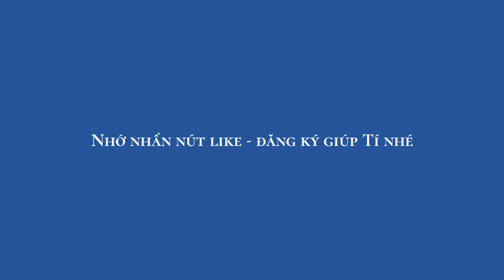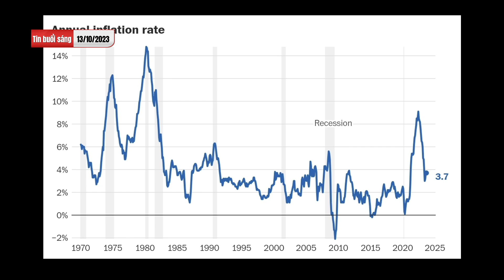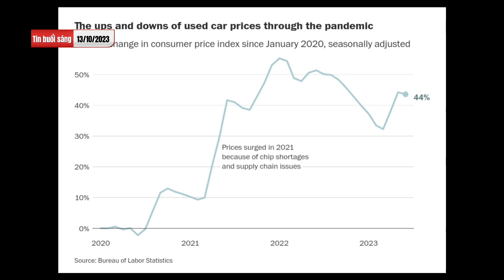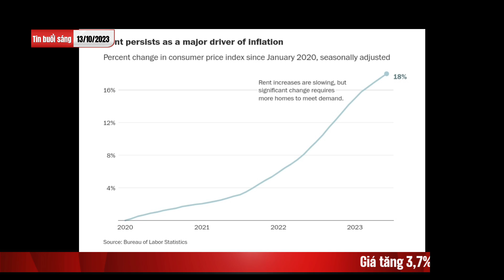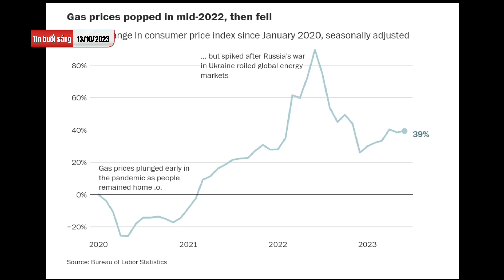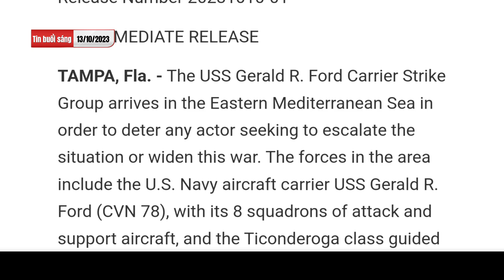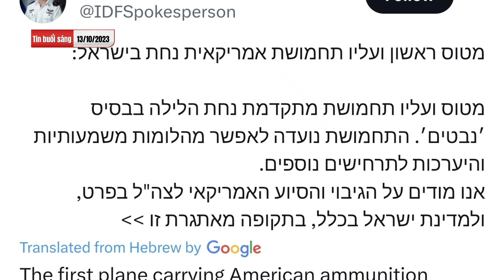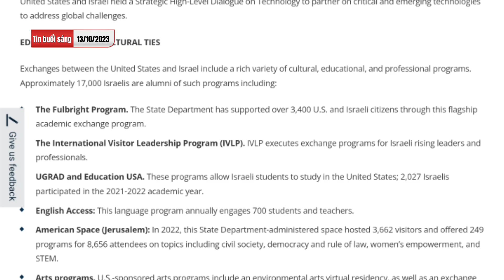🇺🇸 TIN SÁNG 13/10/23' LỢI ÍCH QUỐC GIA LÀ PHÔNG BẠT QUYỀN LỰC CHÍNH TRỊ LÀ MỤC TIÊU